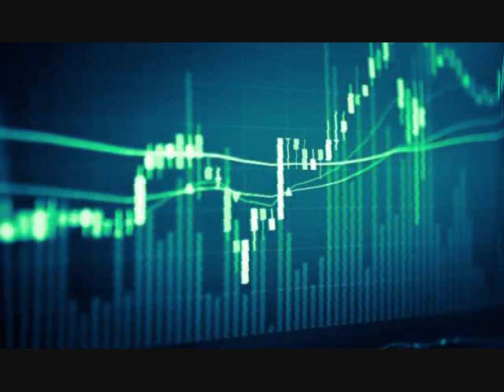Bad Company Movie Theme Remix By Shawn S Beats